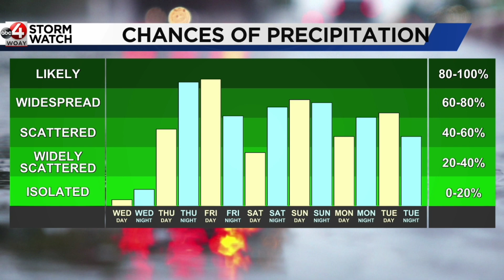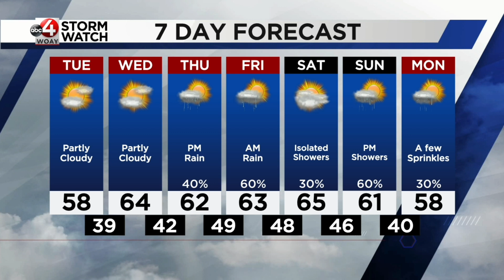April 25, 2023 Morning Weather: Below Normal Temperatures Continue with Rain on the Way